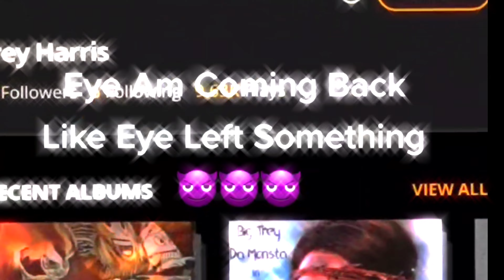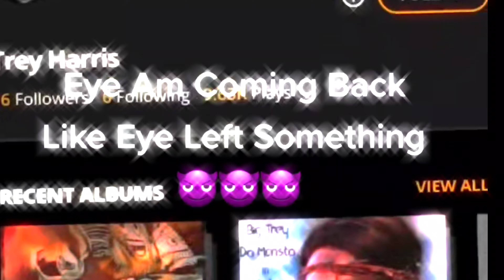Money Spicet (Prod. By King Stoopid)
sauce walka x Kendrick lamar x j Cole x big trey da monsta x Nisha Cash type beat